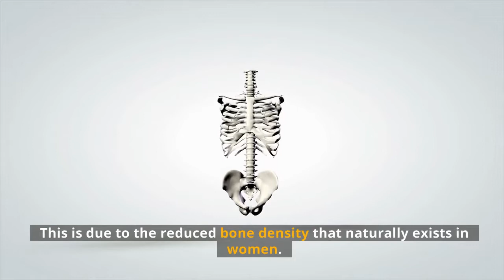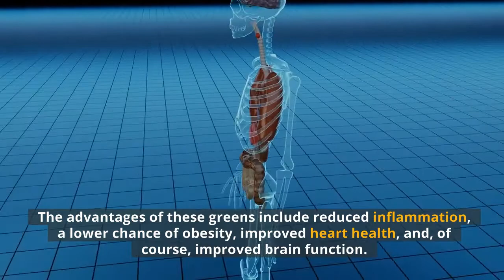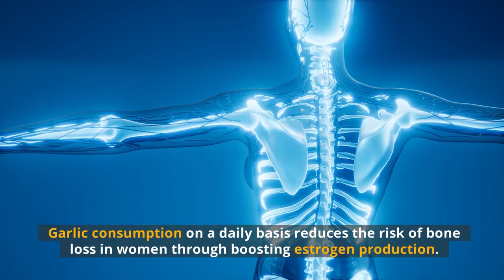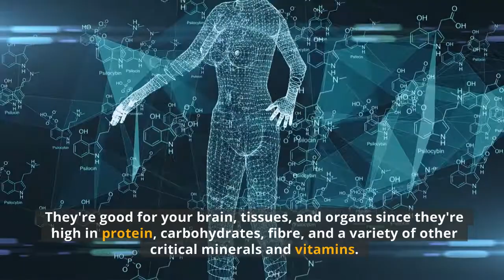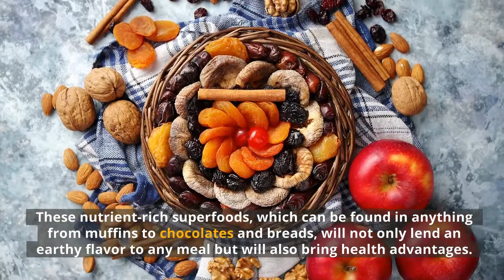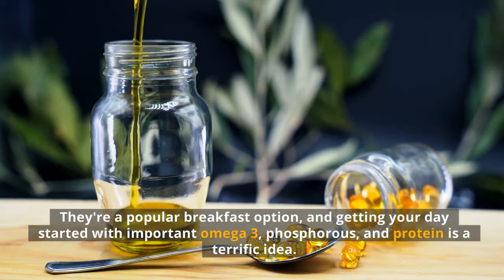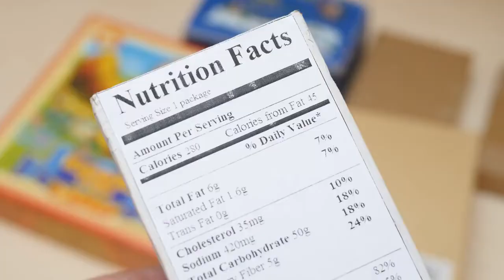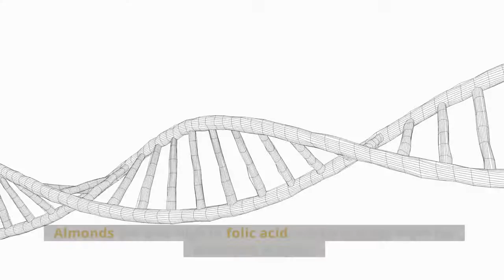What Women Should Eat Regularly | Guru's Lifestyle TV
What Women Should Eat Regularly

1. Dark Chocolate
2. Dark Leafy Green Vegetables
3. Drink Green Juice
4. Blueberries
5. Asparagus
6. Garlic
7. Flax seed
8. Cruciferous Vegetables
9. Walnuts
10. Sweet Potatoes
11. Eggs
12. Beans
13. Almonds